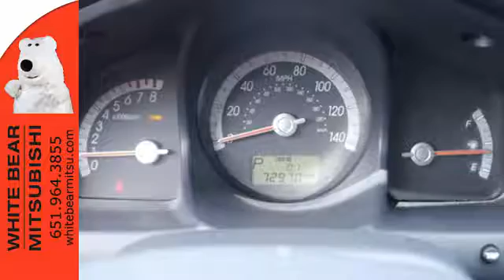Used 2010 Kia Sportage St-Paul White-Bear-Lake, MN W77806A - SOLD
Year: 2010
Make: Kia
Model: Sportage
Trim: 2WD 4dr I4 Auto LX
Engine: 2.0 L 4 Cyl. Cyl.
Transmission: Automatic
Color: Volcanic Red
Interior: Black
Mileage: 72970
Stock #: W77806A
VIN: KNDKG3A43A7706220

Address:
3400 Highway 61 N